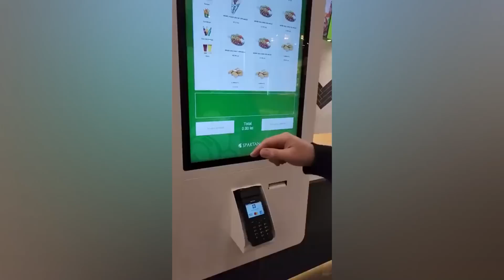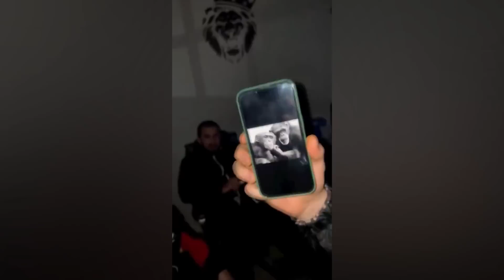Gifs With Sound Compilation #53